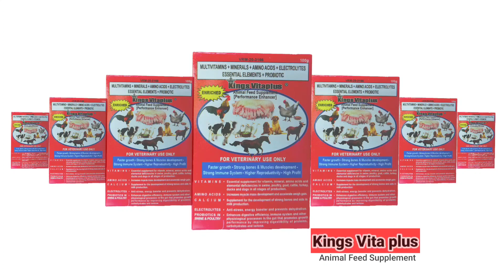Tamang pagamit ng Kings Vita Plus sa buntis na Inahin l Vlog 241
TAMANG PAGAMIT NG KINGS VITA PLUS ANIMAL FEED SUPPLEMENT SA BUNTIS NA BABOY INAHIN.

Paano gumawa ng pig drinker sukat ng bagong fatteners pighouse ko at magkano gastos Feeding guide sa fatteners

(I want to help you, Proper usage of kings vita plus yo a sow or gilt )

pig farming ni dodong Villaran.